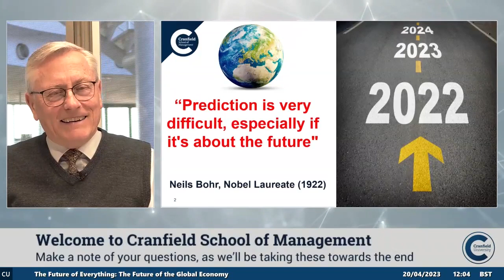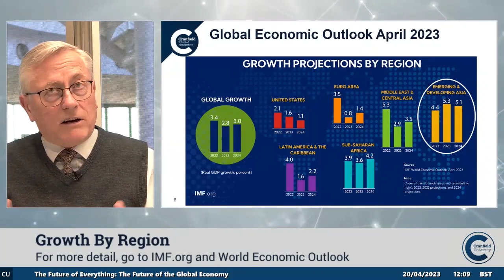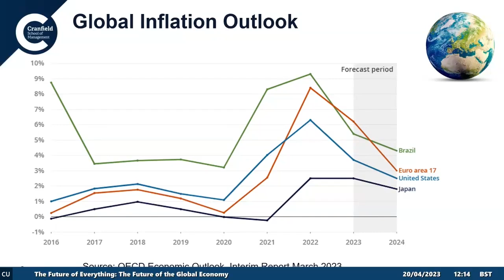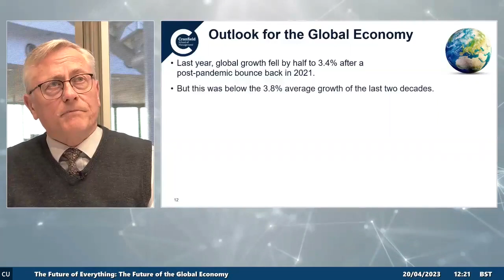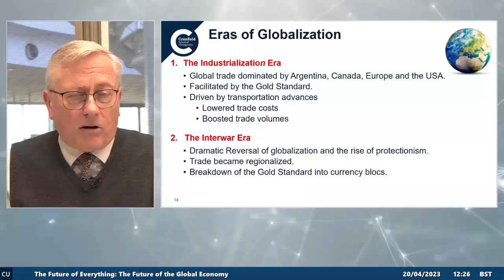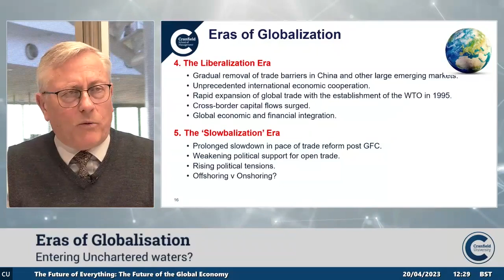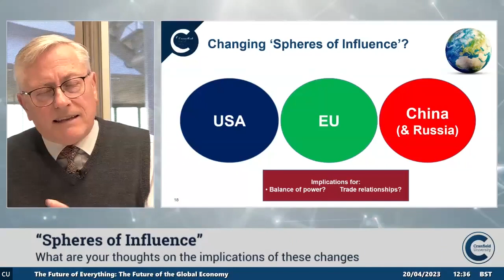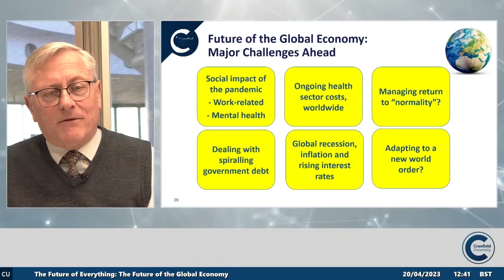The future of everything: The future of the global economy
In the wake of the pandemic and the ongoing Ukraine crisis, many regions of the global economy are expected to face tough times over the coming years. For some countries, a ‘growth recession’ in 2023 is inevitable, lasting well into 2024. Consumer and business confidence is fragile, with implications for future spending and the pace of recovery.

Watch Professor Joe Nellis, Professor of Global Economy and Deputy Dean of Cranfield School of Management deliver a timely update on the future of the global economy within the context of a rapidly changing environment.